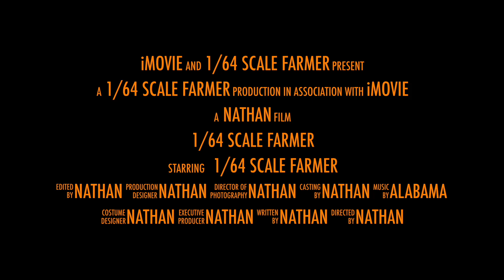1/ 64 scale farmer preview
How miniature farms work.